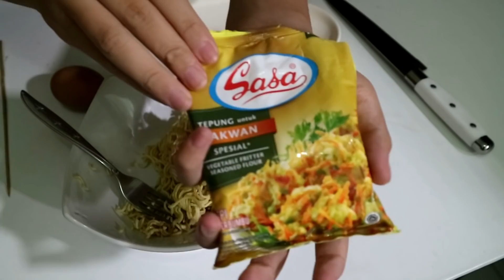SOSIS GULUNG MIE MAKANAN MURAH & ENAK !! HANYA 4 BAHAN !!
YA GUYS ! MULAI 10 DESEMBER 2018 GUA BAKAL SERING LIVE DI FACEBOOK, KALO GA MAU KETINGGALAN LIVE GW FOLLOW YA FB GW